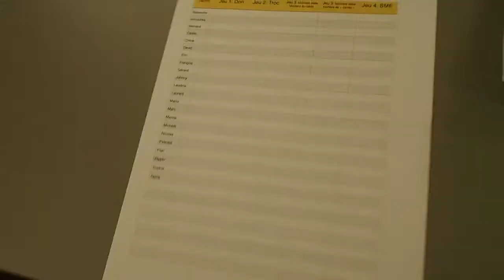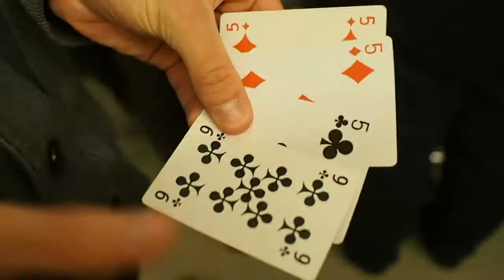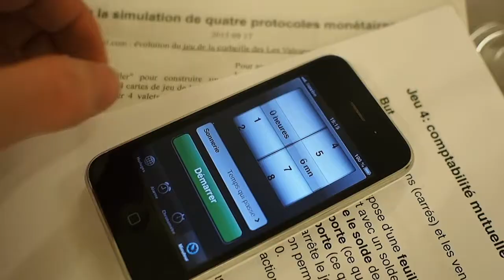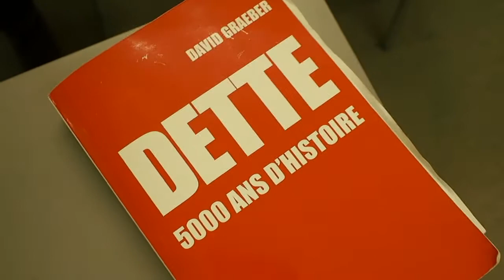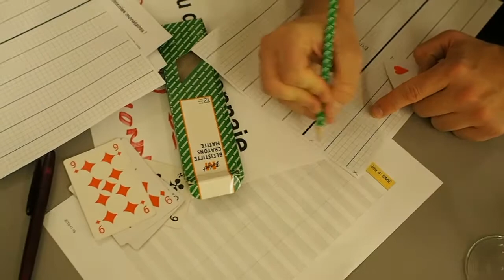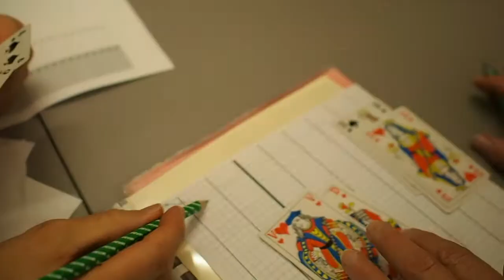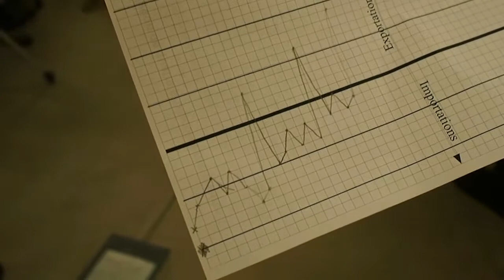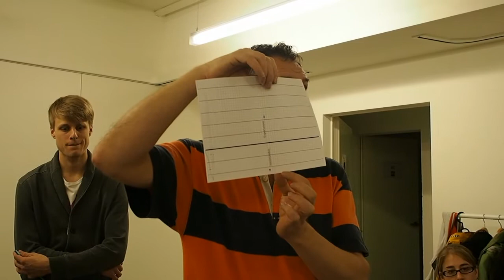Jeu de la monnaie - les 4 jeux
Voici un film qui vous montre le déroulement complet des 4 jeux d'une soirée jeu de la monnaie.

Elle est plus adaptée pour faire du "teasing" afin d'inviter des gens. Elle montre beaucoup, mais pas trop pour ne pas dévoiler les prises de consciences que ce jeu induit.

La version longue de la vidéo est plus adaptée pour vraiment bien comprendre le jeu et pouvoir le mener soi-même.

Si vous voulez organiser vous-même un jeu de la monnaie, voici le kit de démarrage du jeu de la monnaie:

Lors de cette soirée Jeu de la monnaie les joueurs ont pu expérimenter 4 jeux:
- le don
- le troc
- la monnaie dette, le système majoritaire actuel.
- la comptabilité mutuelle: SME: Système Monétaire Equilibré

Dans cette vidéo on y découvre ce que les différents systèmes induisent chez les joueurs.

Conclusion... non la monnaie n'est pas neutre. Contrairement à ce que beaucoup d'économistes disent !
... et encore plein d'autres conclusions qui expliquent très bien... d'où vient le besoin de croissance économique, pourquoi est-ce qu'il y a des impôts. Pourquoi est-ce que ce sont les grosses multinationales qui dominent l'économie.
... et quelques questions à propos du troc... est-ce que ce que l'on nous raconte à propos du troc depuis Adam Smith est vrai ?